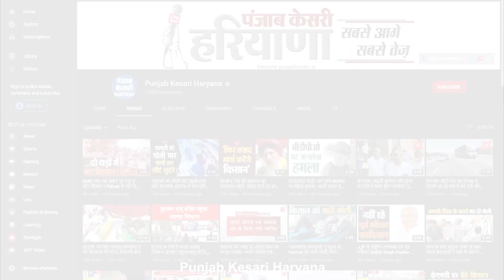दोबारा से जीरी लगाने वाले किसानों को मुआवजा मिलेगा या नहीं ? CM Khattar ने क्या कहा सुनिए